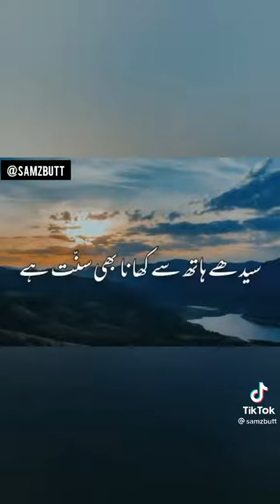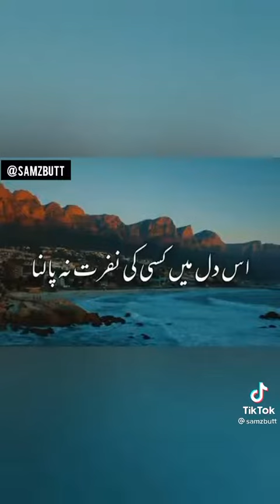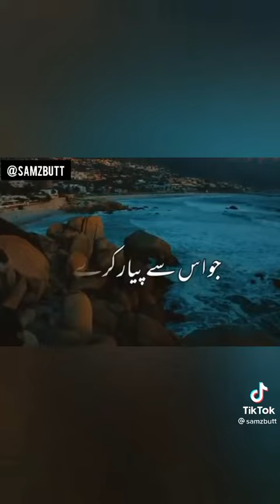October 11, 2021